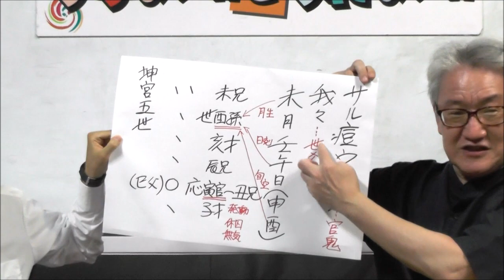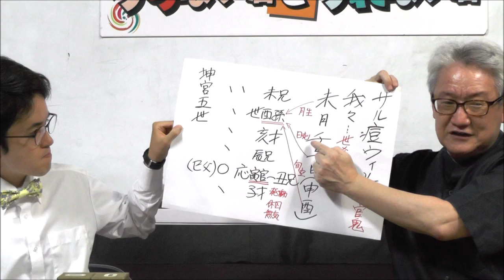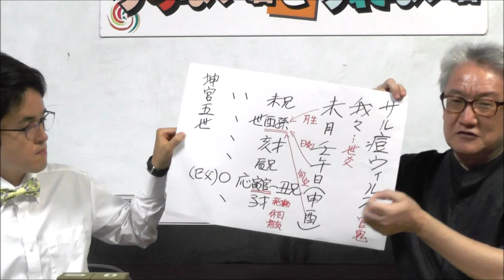サル痘ウイルスが国内で初確認！日本に及ぼす影響は？（占いワイドショー！）【うらない君とうれない君】